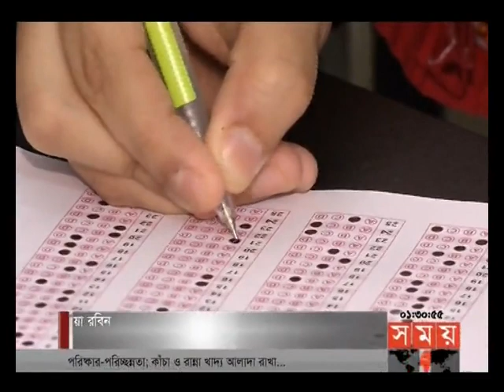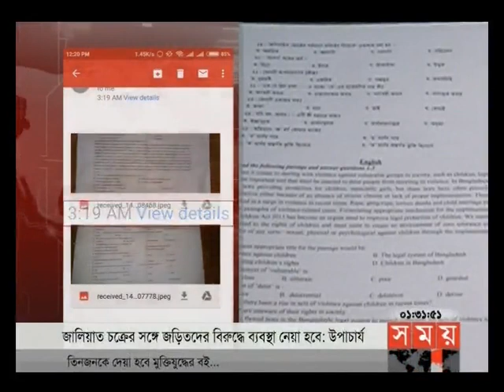প্রবাসে সময় |রাত ১টা| ২১ অক্টোবর ২০১৭